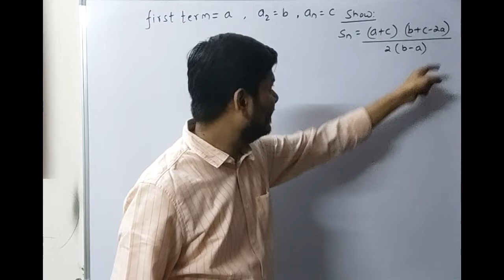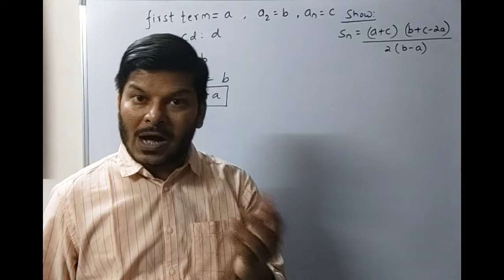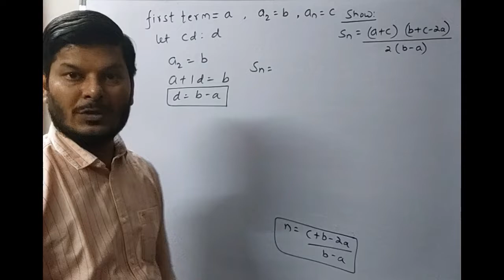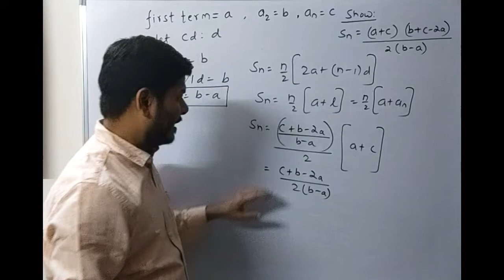show sum of n terms of AP whose first term is a second term is 2 last term c is (𝒂+𝒄)(𝒃+𝒄−𝟐𝒂)/𝟐(𝒃−𝒂)